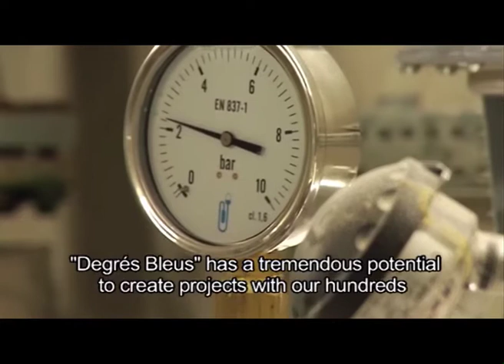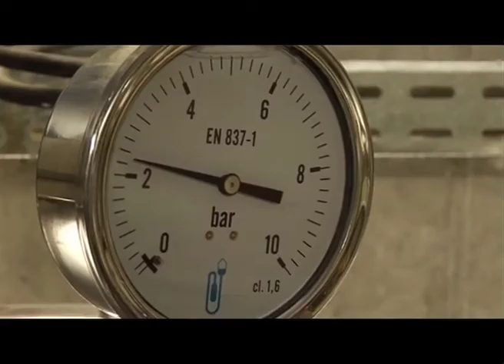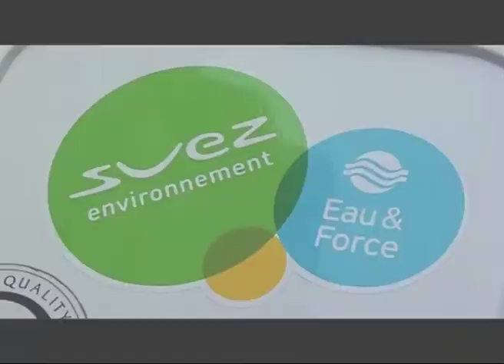Heat recovery from wastewater systems to heat buildings - DEGRÉS BLEUS - SUEZ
DEGRÉS BLEUS recovers heat from urban wastewater systems to heat buildings economically and ecologically.